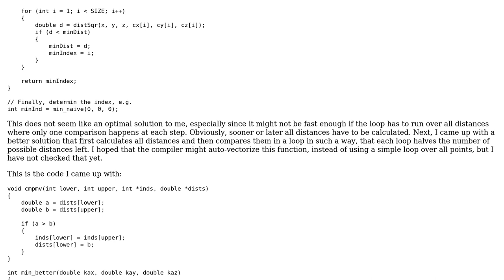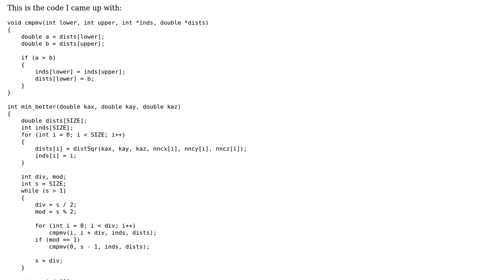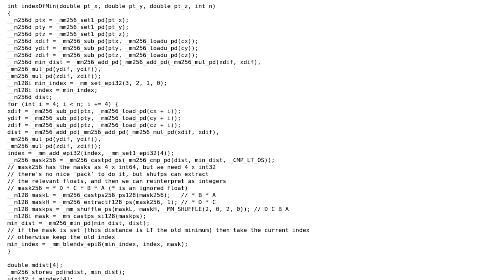Code Review: Fast "index of minimum" for distances to points on single thread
With thanks & praise to God, and with thanks to the many people who have made this project possible! You are responsible for your own actions.